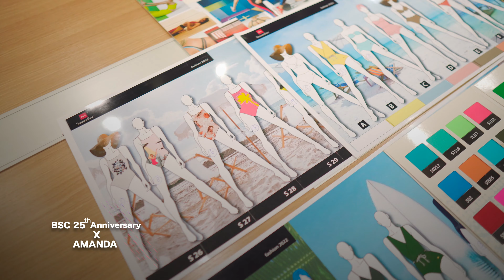BSC 25th Anniversary X Amanda 4K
bsc 25th anniversary x amanda